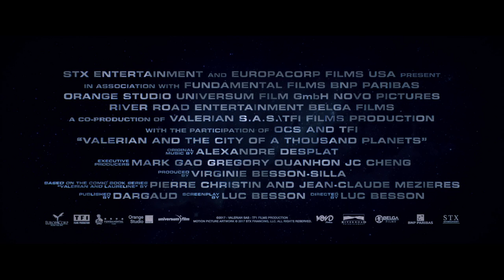Valerian and the City of a Thousand Planets Official Movie Trailer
In the 28th century, special operatives Valerian (Dane DeHaan) and Laureline work together to maintain order throughout the human territories. Under assignment from the minister of defense, the duo embarks on a mission to Alpha, an ever-expanding metropolis where diverse species gather to share knowledge and culture. When a dark force threatens the peaceful city, Valerian and Laureline must race against time to identify the menace that also jeopardizes the future of the universe

Starring: Dane DeHaan, Cara Delevingne, Clive Owen, Rihanna, Ethan Hawke, John Goodman, Herbie Hancock, Kris Wu

Studio: STX Films